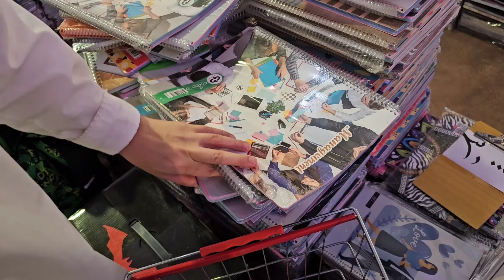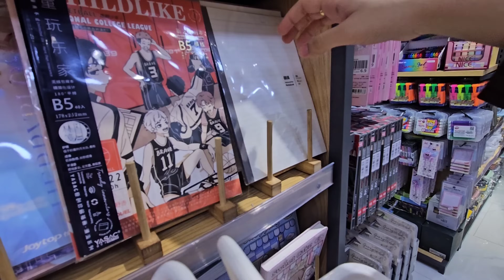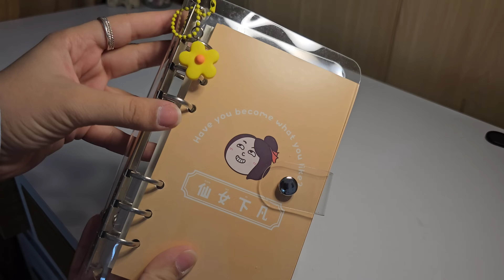مشترياتي للجامعة | مشتريات عشوائية | college haul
هلا حبايب فيديو اليوم مشتريات حسب رغبتكم 🫶🏻